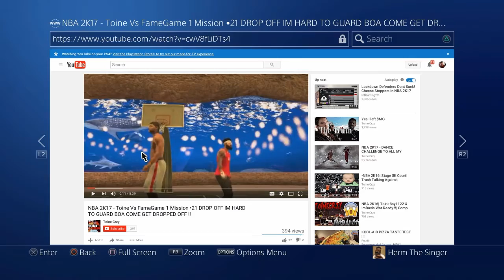Nba2k17 Hermthrowgas Vs SMG